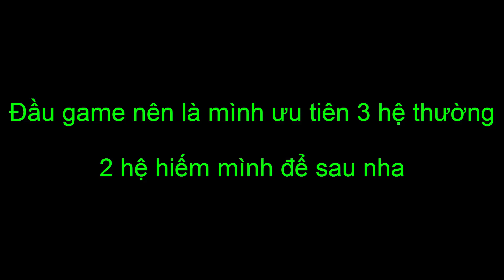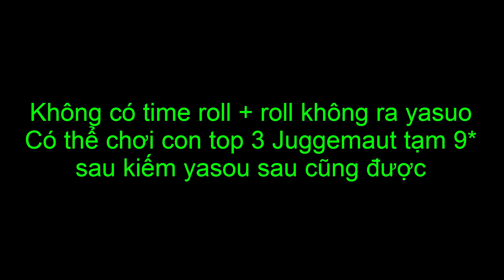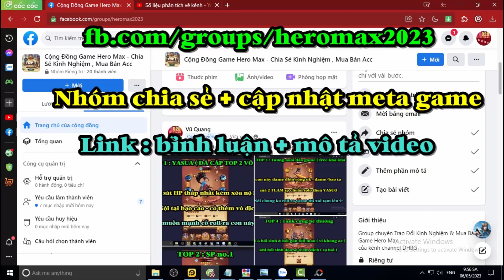Hero Max BXH 19 VỊ TƯỚNG MẠNH/NGON NHẤT ĐẦU GAME - TOP 1 + 2 NÔNG DÂN AUTO CHƠI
Hero Max SHARE FULL CODE - CÁCH NHẬP CODE - NẠP THẺ

Code Chung :
heromax
heromaxvip
heromax111
heromax333
heromax444
heromax555
heromax666

DHBG Hero Max Võ Lâm Quần Hiệp Truyện Bleach Huyết Chiến VN Ảo Linh Sư  Đại Soái 3Q  Hero Origin  Nữ Thần Arena Vũ Trụ Phong Thần 3D Bản Năng Vô Cực 3D Tam Quốc Chess Lục Giới Phong Thần Võ Lâm Nhàn Hiệp VNG Garena Cái Thế Tranh Hùng Mộng Phi Tiên Siêu Chiến Binh Tân Vương 3Q Tây Du Phục Ma VẠN GIỚI VƯƠNG CHỦ - VẠN GIỚI MA THẦN Thức Tỉnh Thần Thú Hư Linh Tam Quốc  Triệu Hồi Sự AFK Vạn Tiên Trận  Anime Hero: Anh Hùng Loạn Chiến Thiếu Niên Anh Hùng Đấu La VNG: Đấu Thần Tái Lâm Tây Hành Kỷ VTC Chaos Battle: Trận Chiến Vĩnh Hằng ANH EM 3Q GZONE Game Kho Báu Truyền Thuyết Game Thẻ Bài One Piece Game2022 Hướng dẫn tân thủ